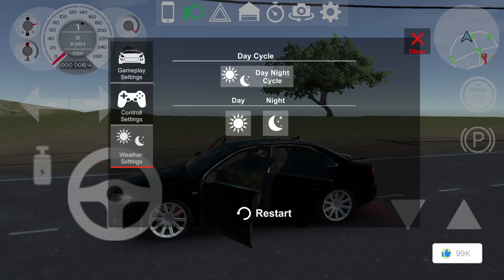Long Trailer Truck Transporter | Construction Vehicles Delivery | Trains vs MONSTER Truck